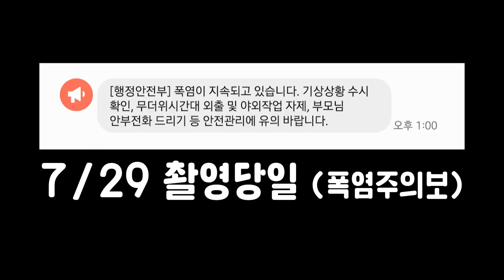전세자금대출 되는방과 안되는방의 실체...ㅁㅊ;;